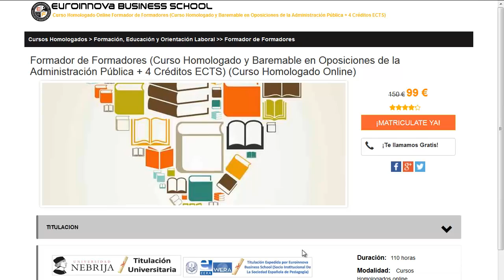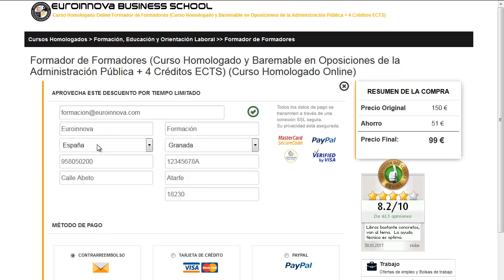sacar el carnet de manipulador de alimentos online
sacar el carnet de manipulador de alimentos online. busca los mejores sacar el carnet de manipulador de alimentos online en Euroinnova. Con nosotros tendrás los mejores descuentos y becas.Toda nuestra formación en sacar el carnet de manipulador de alimentos online los podrás realizar a distancia.

Toda la información la tienes en: Cursos-Homologados-Manipulador-de-Alimentos.

En este video de sacar el carnet de manipulador de alimentos online te explicamos a apuntarte así como, te contamos como puedes realizar tu curso no lo dudes más y visítanos ¡No te arrepentirás de formarte con nosotros!.